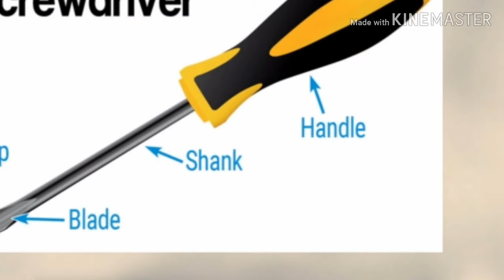ITI Fitter ScrewDriver body parts Name create by mohit kumar.mp4